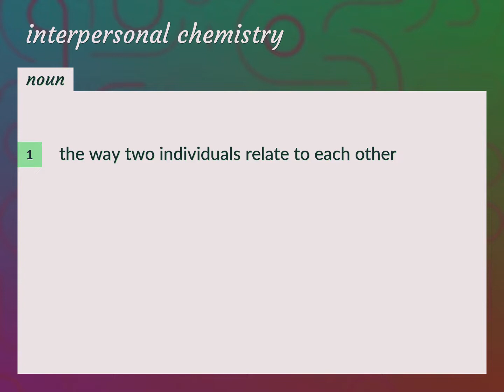Interpersonal chemistry | meaning of Interpersonal chemistry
What is INTERPERSONAL CHEMISTRY meaning?